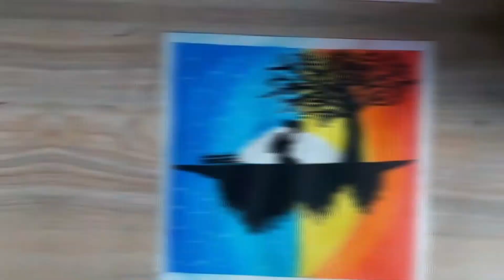😍Meri Maa K Barabar Koi Nhi💕l Use oil pastel colour 🎨🖌 l#art